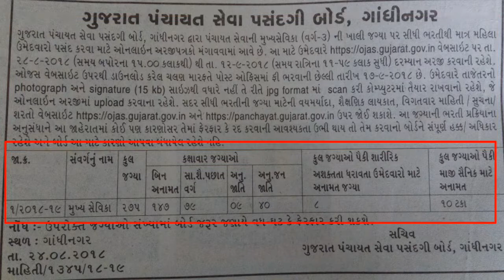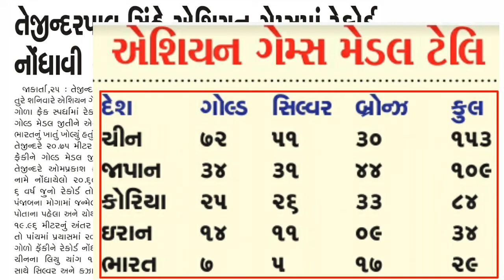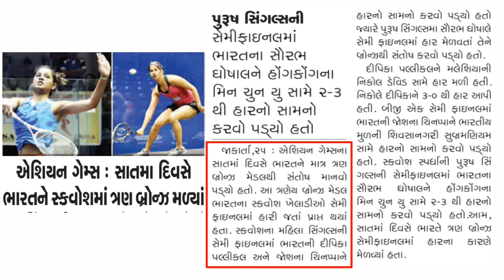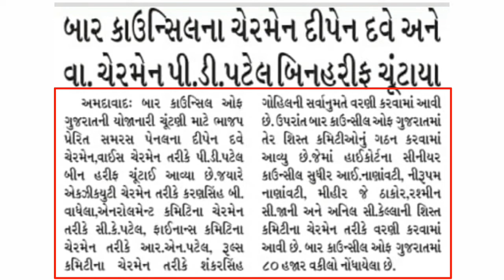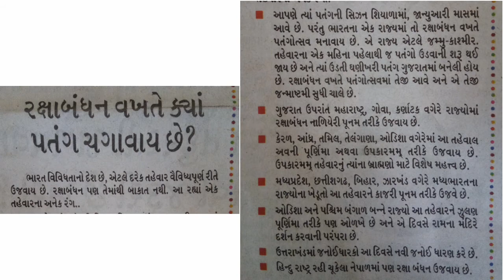Current affairs 26/8/2018 police constable UPSC,GPSC,DGVCL,UGVCL